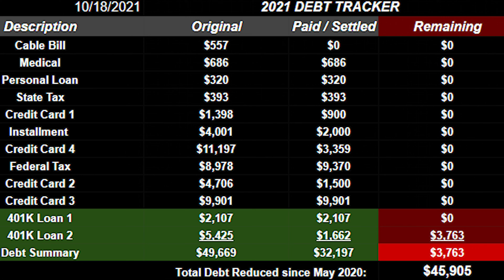A Little Behind (Financial Goals Update) | Debt Free Journey 2021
Goals provide energy and direction. This year I set 3 financial goals for myself, and in this video I provide my Q3 update.

🟦 Time Stamps
0:00  Life Updates
1:03  Goal 1 - Investing
3:26  Goal 2 - Getting Out of Debt
5:09  Goal 3 - Giving
6:06  Like, Comment, Share, Subscribe

Getting out of debt requires a long term commitment. On my channel I talk about a variety of personal finance topics that I'm either personally implementing or learning along the way as I document my journey of eliminating almost $50K in debt, with the goal to inspire, educate, and encourage others on their journey's as well.

Subs: 614